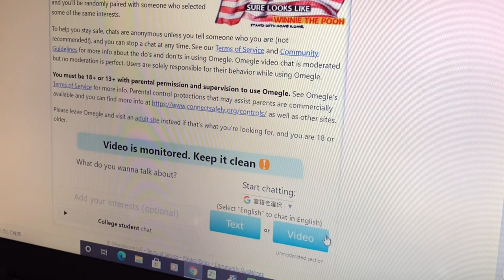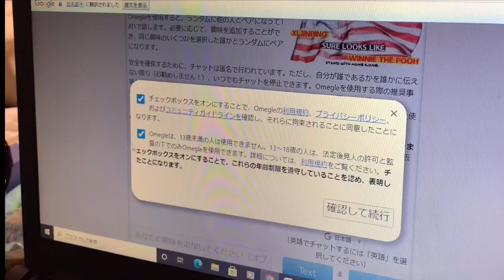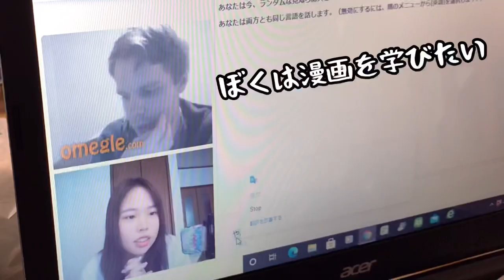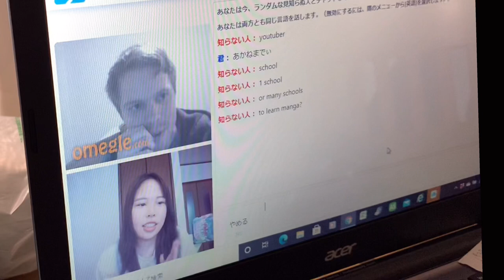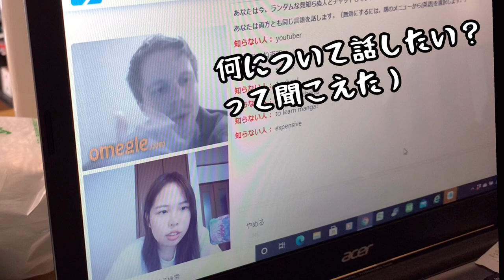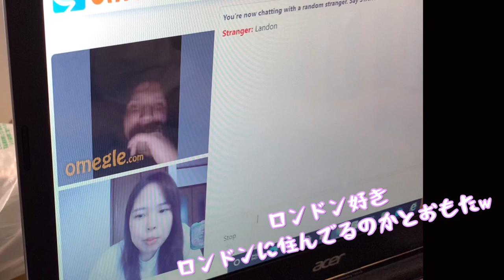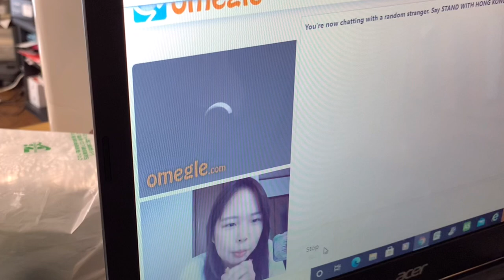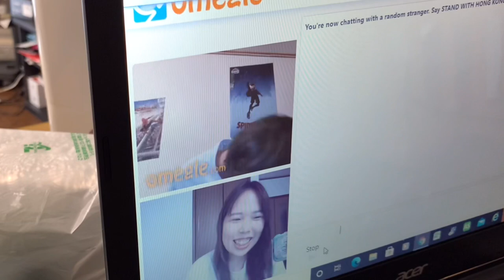英語話せない日本人がomegleやったら差別される…？？？？【前半戦】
なんて言ってるかわからないのでバカにされてたとしてもわかりませんので大丈夫ですわらわら